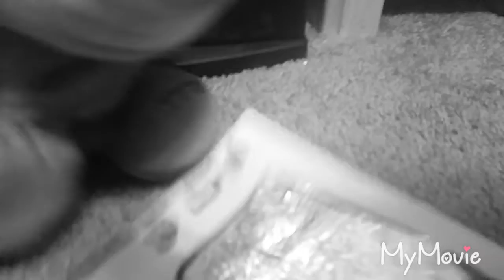Plush mv: Be alright